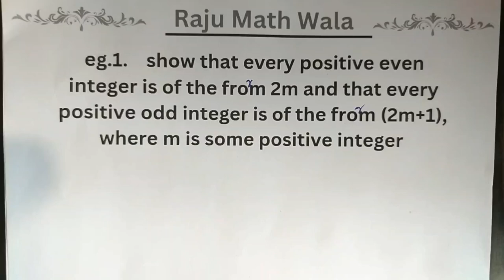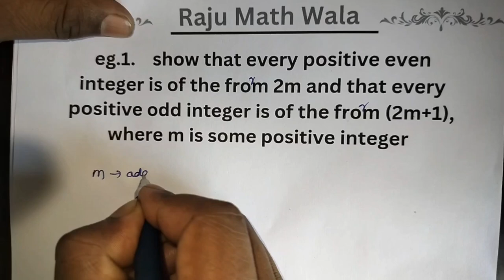R S Aggarwal maths book solution| Class 10th | eg. 1 | Real numbers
show that Every positive even integer of the form 2m and that every positive odd Integer is of the form (2m + 1), where m is some positive integer.